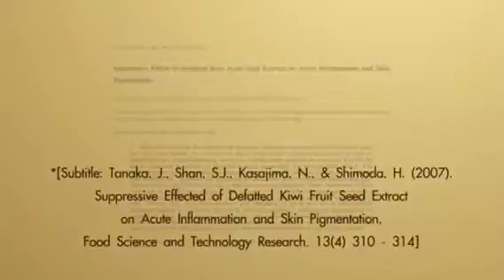Golden Kiwi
สารสำคัญสกัดจาก golden kiwi